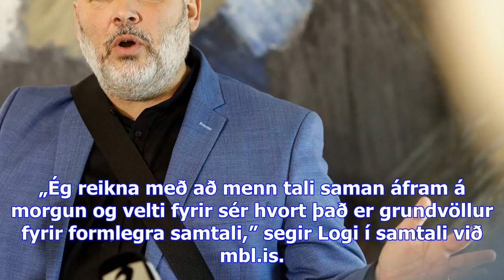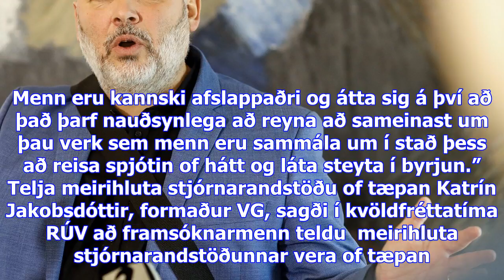„afslappað og ágætt svona“ - mbl.is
Logi Már Einarsson, formaður Samfylkingarinnar, segir að viðræður við aðra flokka hafi gengið ágætle...